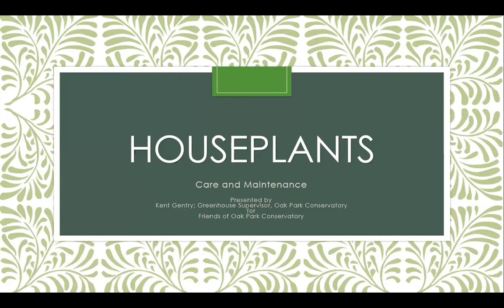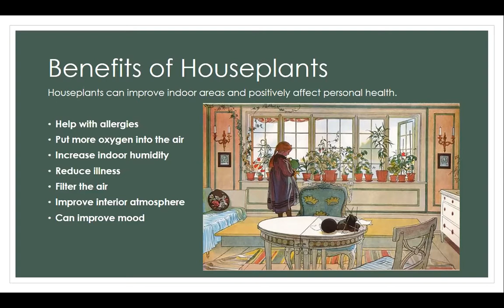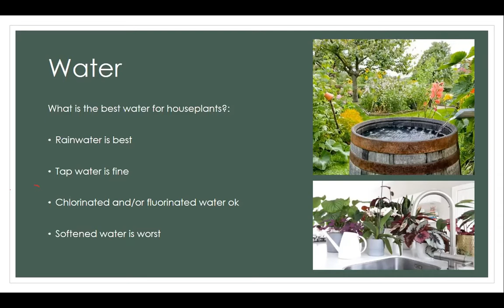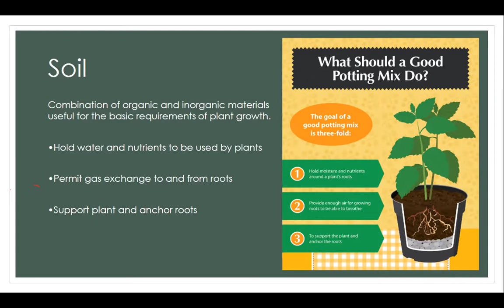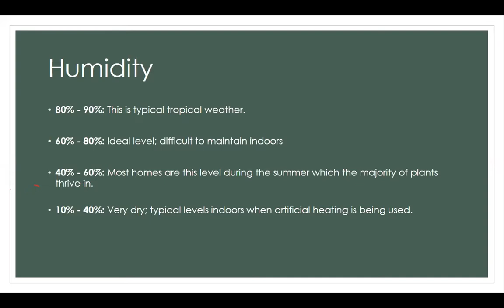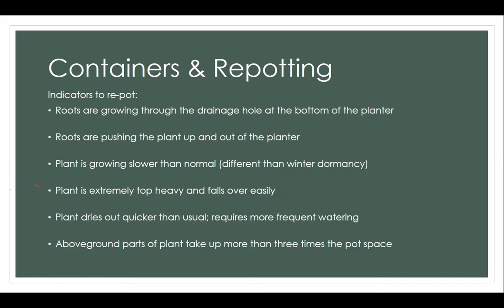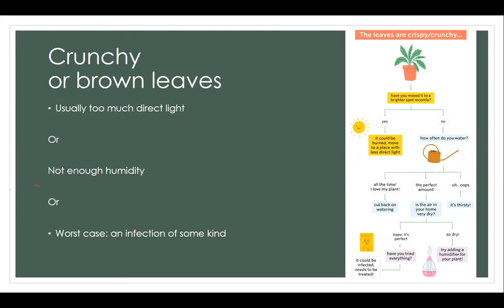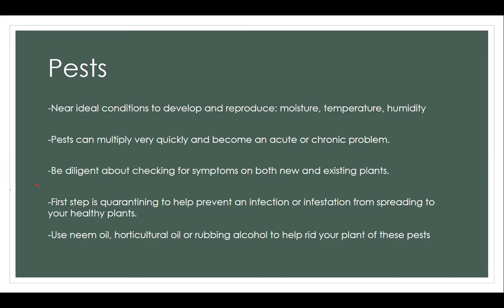Houseplant Lecture | Friends of the Oak Park Conservatory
Growing houseplants is a great way to start gardening while enhancing the beauty and health of your home. You’ll learn about different types of houseplants, growth requirements, identification, and treatment of common diseases, as well as ongoing maintenance tips. This virtual program is presented by the Friends of the Oak Park Conservatory.